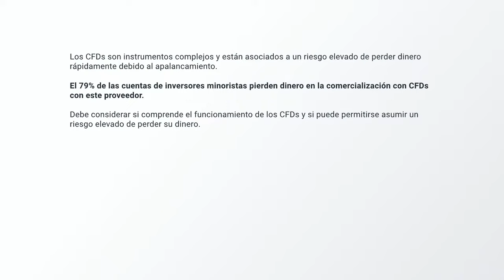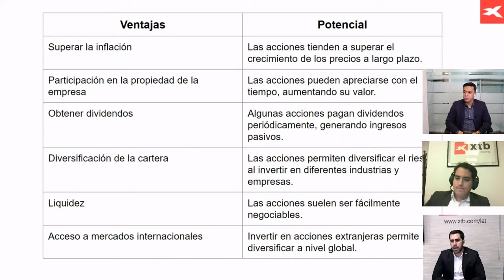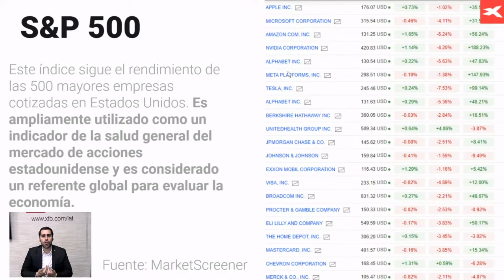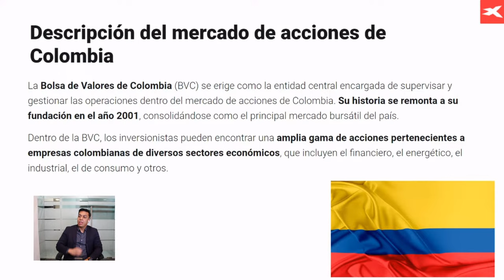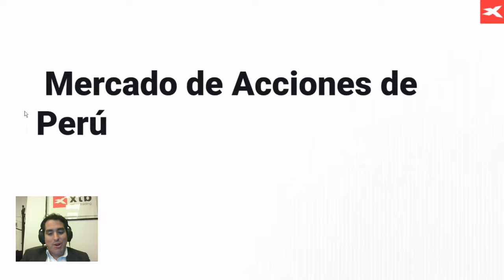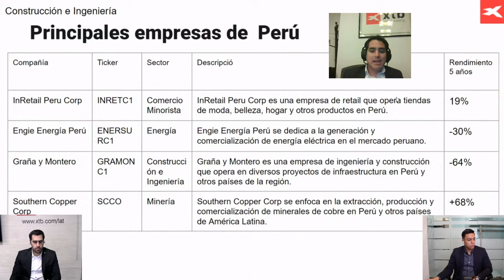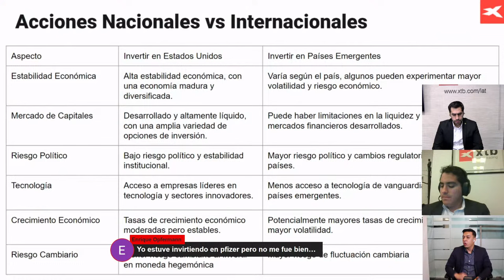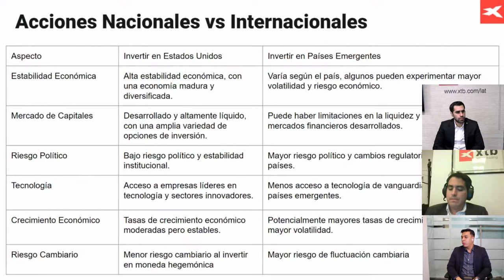🚀 ACCIONES NACIONALES vs INTERNACIONALES: ¿Cuál es la opción más rentable?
El mercado financiero entra en la recta final del año y los inversionistas se preguntan, cuáles son los instrumentos con mejores perspectivas.
En nuestro próximo seminario online, te enseñaremos cómo analizar el mercado colombiano y peruano e identificar las mejores opciones para tu cartera.

XTB LAT
Teléfono: